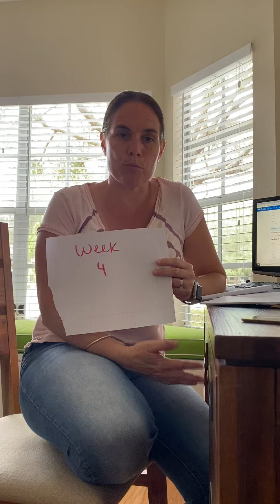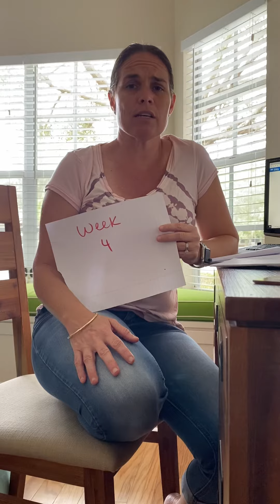Day 20. Update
Week 4 what’s going on.